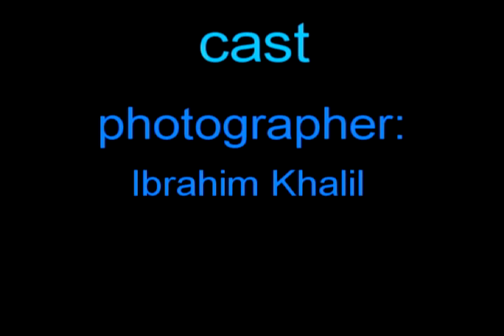football photoshoot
visit me